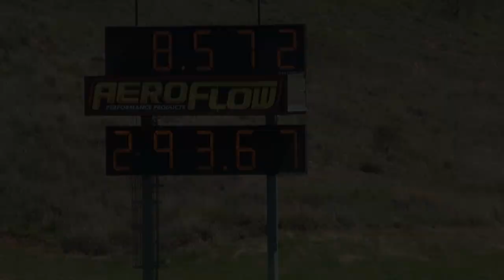MOOD MOTORSPORTS DANDY ENGINES PRO LINE RACING OUTLAW RADIAL TWIN TURBO V8 MUSTANG 8.57 @ 182 MPH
MOOD MOTORSPORTS DANDY ENGINES PRO LINE RACING OUTLAW RADIAL TWIN TURBO V8 MUSTANG 8.57 @ 182 MPH. MORE VIDEOS TO COME